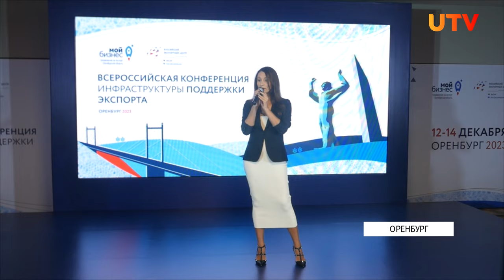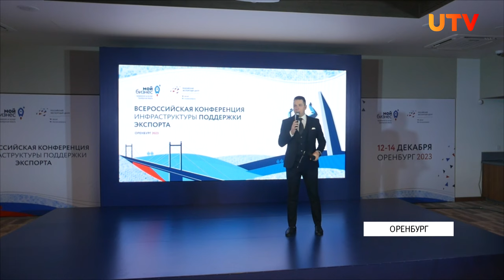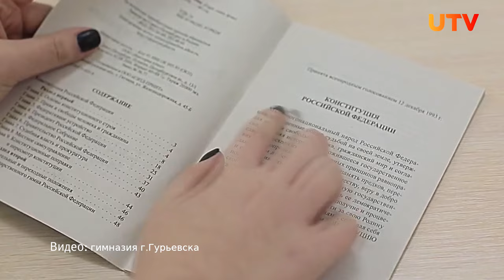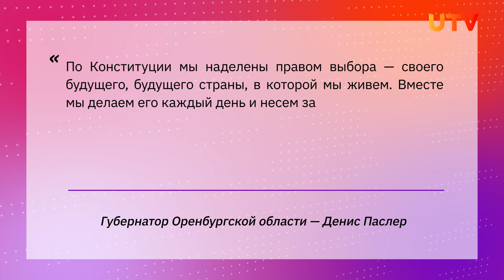Новости Оренбуржья от 12 декабря 2023